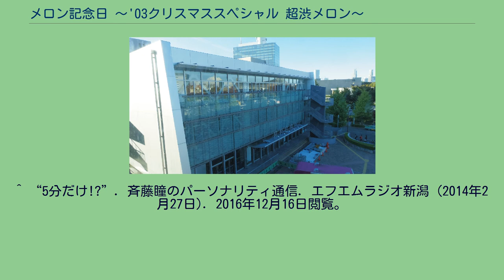メロン記念日 〜'03クリスマススペシャル 超渋メロン〜